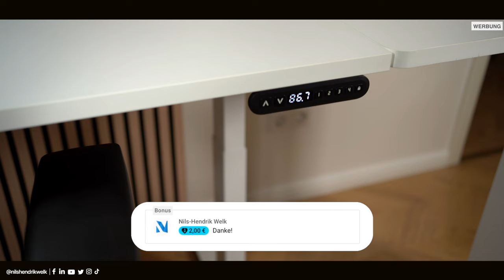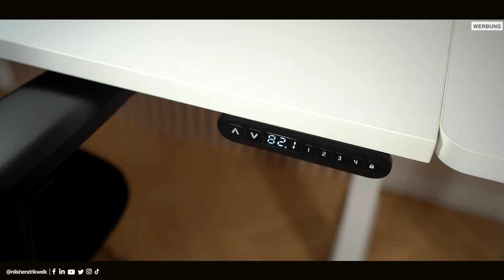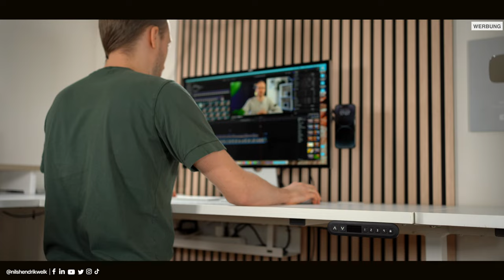Vernal Setup-In-One System - Höhenverstellbarer Eckschreibtisch & Zubehör! | Nils-Hendrik Welk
Vernal bietet mit dem Setup-In-One System die Möglichkeit ihre höhenverstellbaren Schreibtische mit viel Zubehör zu erweitern. Was alles möglich ist und was der Eckschreibtisch alles kann, erfahrt ihr im Video!

🔎Transparenzbericht:
Das Video wurde von Vernal unterstützt!

⏱ Timestamps:
00:00​​​​​​​ - Begrüßung der besten Community auf Youtube😅
00:20 - Zusammenbau
00:54 - Setup-In-One System
01:26 - Daten & Fakten
02:12 - Bedienfeld
02:48 - Kabelmanagement
03:21 - Fazit
04:24 - Ende